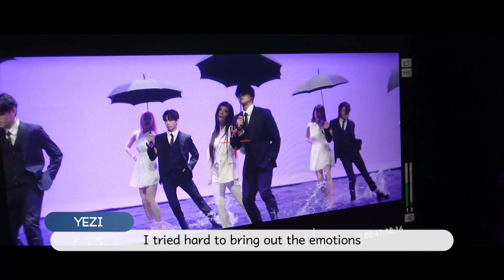[Pops in Seoul] HOME! YEZI(예지)'s MV Shooting Sketch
YEZI (HOME)
YEZI's song uses the keyword 'home' to express the places we want to rest during our difficult lives, as well as our emotions and love.

예지 (HOME)
가수 예지의 곡으로 언제나 힘주어 힘내어 살아가는 삶 속에서 각자가 쉬고 싶은 장소, 혹은 마음, 사랑이라는 감정을 '집'이라는 키워드로 풀어냈다.